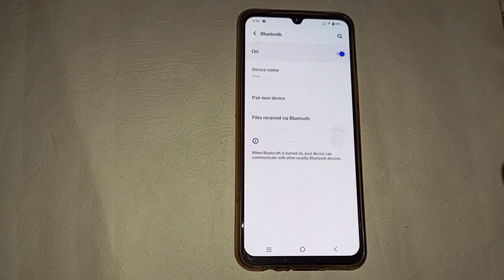How to unpair Bluetooth in vivo Y35, vivo Y35 Bluetooth setting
how to connect bluetooth device in vivo y35 |vivo y35 bluetooth not working |vivo mobile bluetooth problem |vivo y35 hidden features |vivo y35 |phone tricks |phone trickz english |tricks